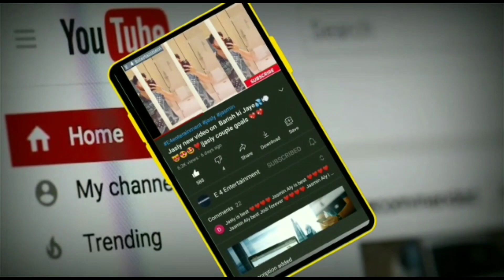Jasly new romantic video🙈💖|Aly gonny Huy romantic song ki shooting k darmian|jasly kiss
Here is the new romantic video of jasly
Aly gonny kasy Huy romantic shooting k doran
Aly gonny kiss Jasmin bhasin